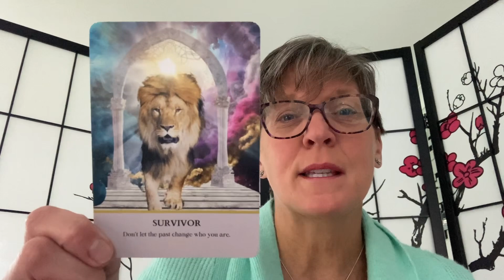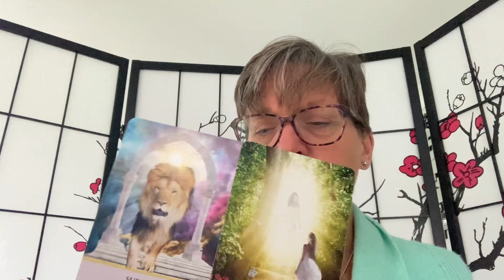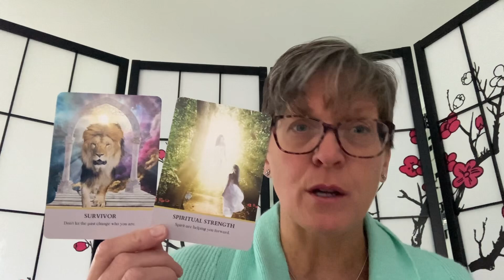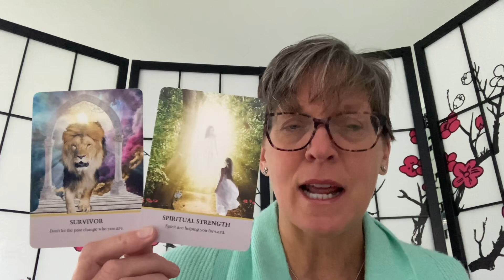Where will you be focusing your mind today?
I offer one hour readings for £45 via zoom, so you can connect wherever you are in the world.